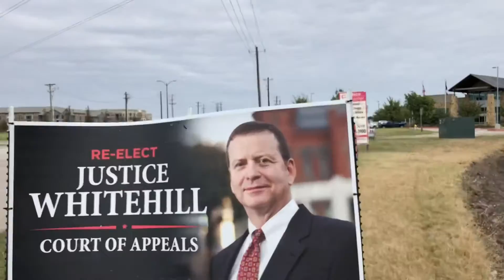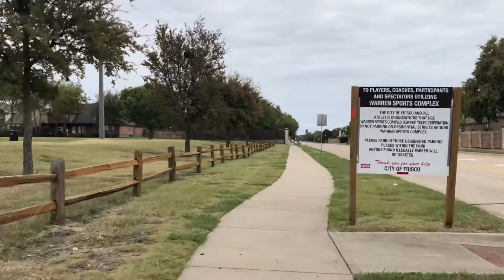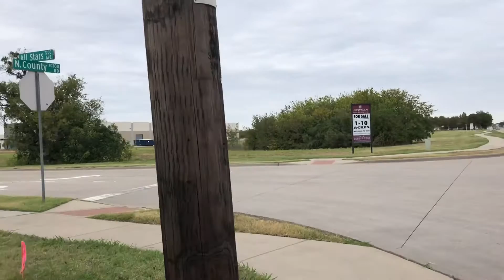【Virtual Run】Railway Road for Treadmill バーチャルラントレッドミル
Texas USA getting cooler outside. This is very  nice road running video. Found railway during running.

I wish this video helps treadmill running and feels outside air.

アメリカ テキサスでのロードランです。途中、長いレールを見つけました。

このビデオがトレッドミル ランの役に立ち、外の空気を少しでも感じてもらえると嬉しいです。

【latest running information 最新ラン情報】happy your following !